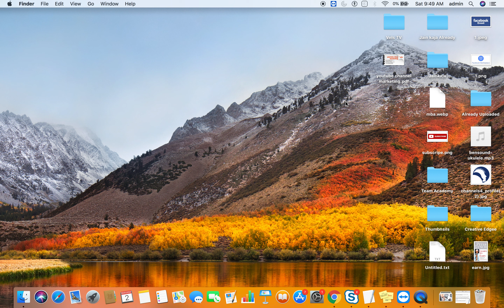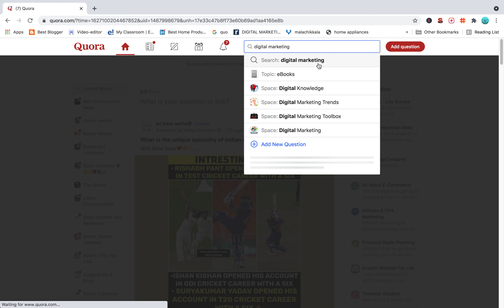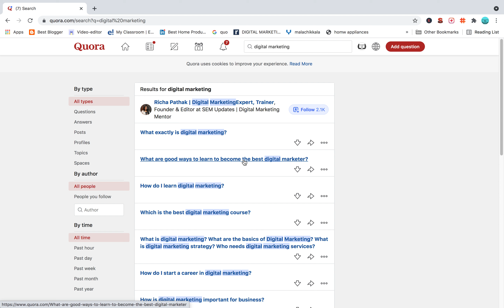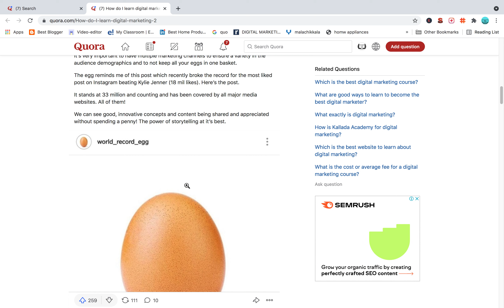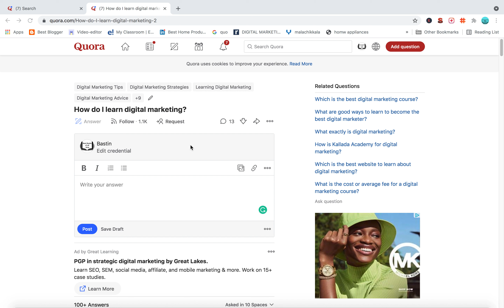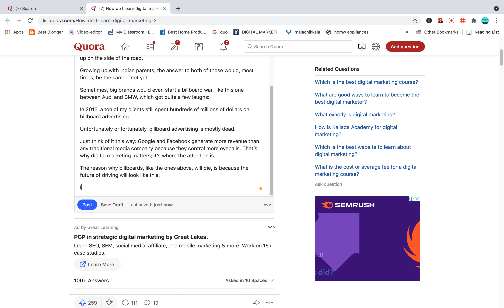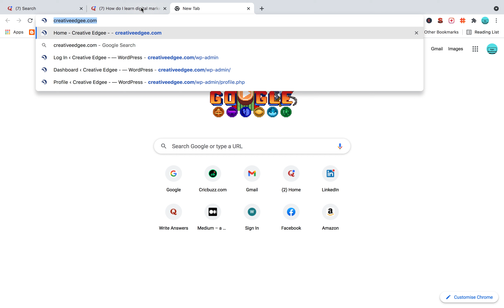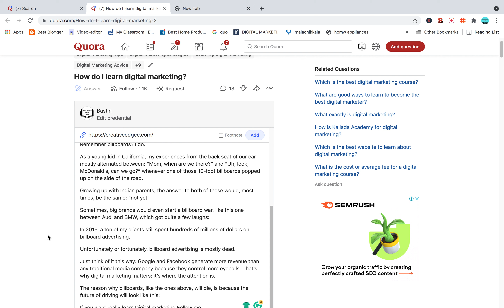Promote My Business Using Quora | Promote Your Website For Free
MY YOUTUBE Equipments:

My Laptop For Record Screen
Green Screen

Creative Edgee